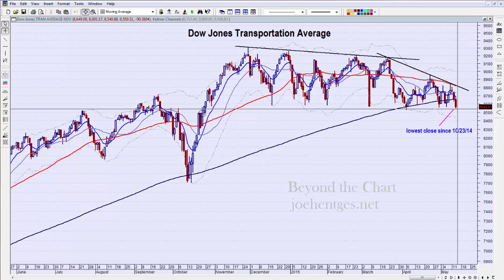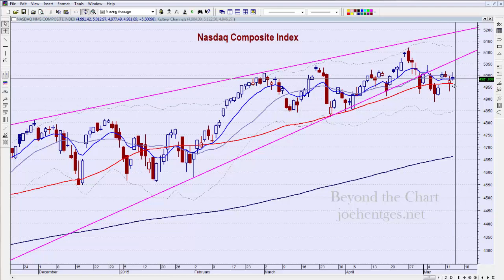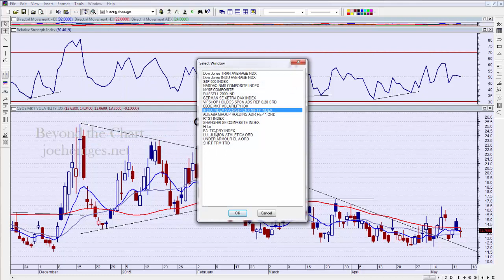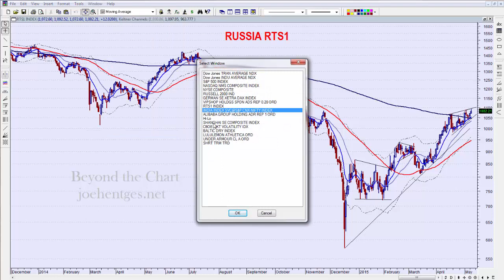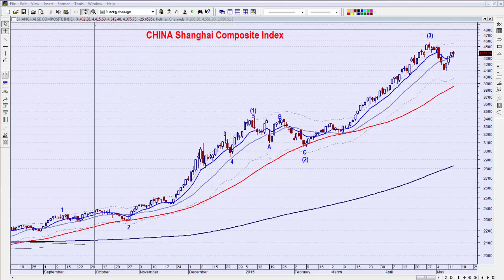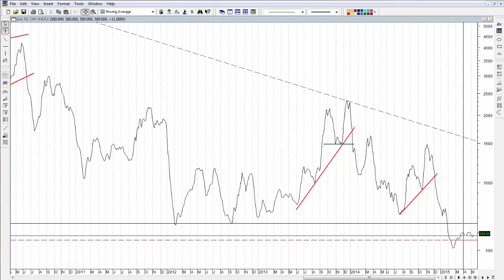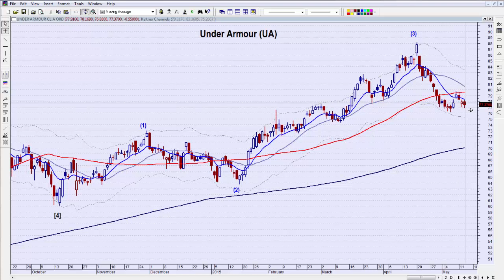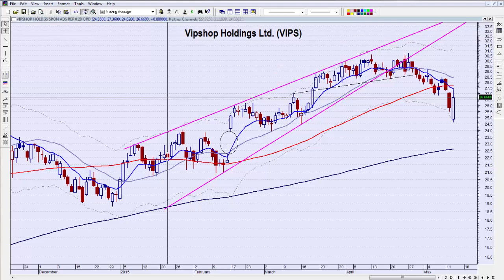Transports? | Technical Analysis of Stock Market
In tonight's technical analysis of the stock market video I look at the market action of the last two days.  The Dow Transportation Average is telling a different story and I look at that.
I check on the German DAX, Russia's RTS1, India's Nifty Fifty and China's Shanghai Composite Index. Stocks in focus tonight are Alibaba (BABA), Lululemon Athletica (LULU), Under Armour (UA) and Vipshop (VIPS).